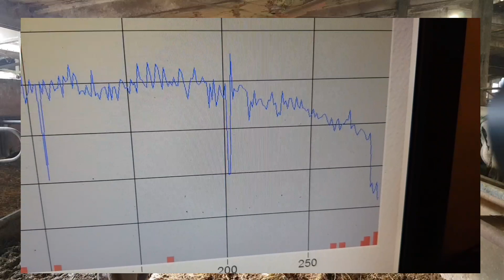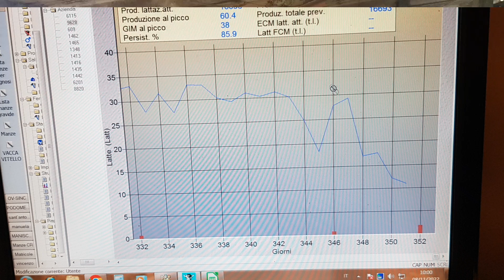Come far produrre MENO LATTE alle bovine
esempio di perché e come allestire in maniera semplice ed efficace un box pre asciutta in un allevamento di vacche da latte per far produrre meno latte alle bovine